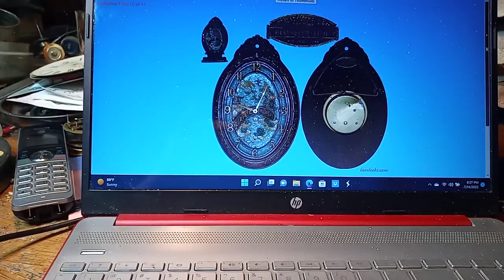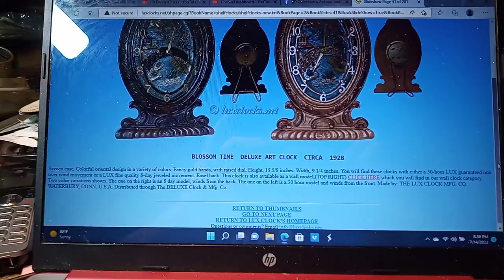Repairing a Lux 1928 Blossom time shelf/wall clock. 20220714 192445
In this video I had to fix the clock because I didnt like the way the movement looked so I cleaned it. Then I took my dremel to it and got to close to the hair spring escapement so I had to fix it. Then someone the pallet fork got turned on the shaft so I had to figure out where to put that back. But I got it up and running.